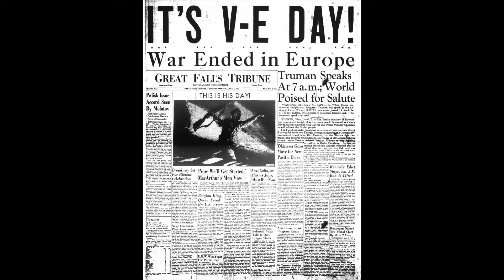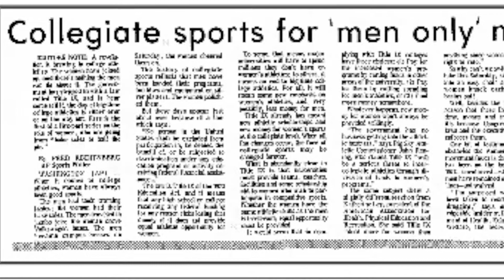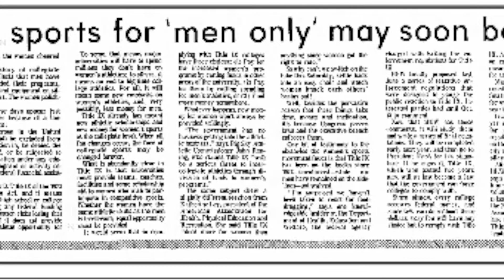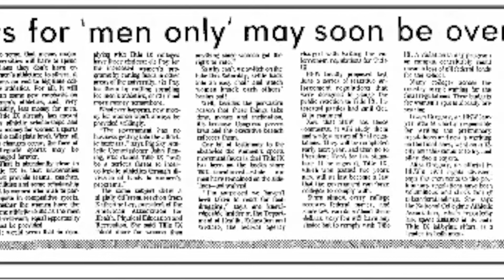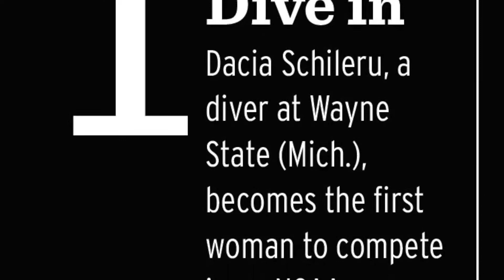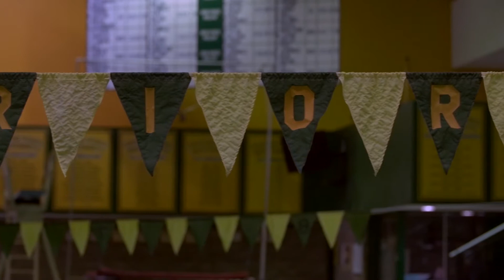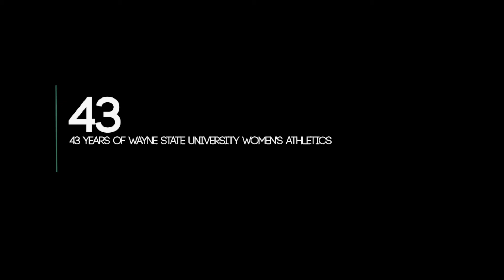Wayne State University Athletics // 2018 W Day Documentary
This video was played in front of a crowd of over 500 people at the annual W Day Brunch on April 14, 2018, where the keynote speaker was NCAA President Mark Emmert.

This video was produced and edited by Ben Corona, while Nicole Stoll provided the voice over narration.